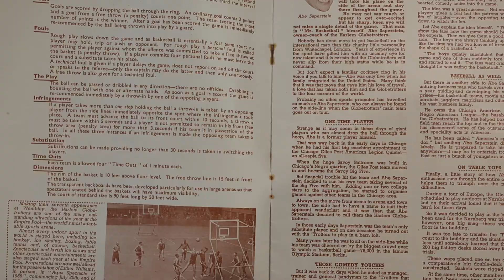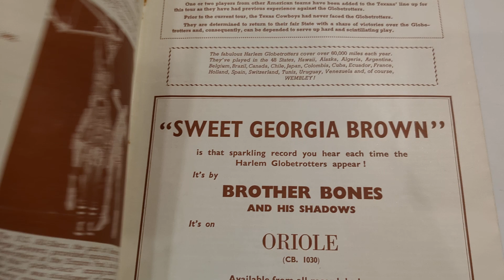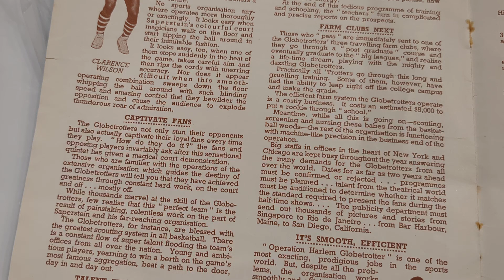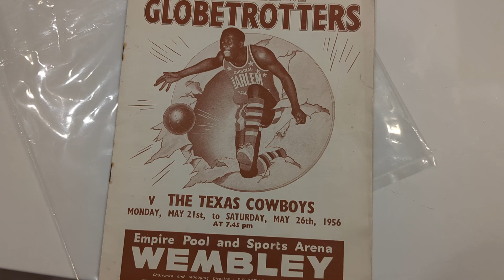Rare 1956 Harlem Globetrotters Program - A Vintage Basketball Collectible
Step back in time to the golden era of the Harlem Globetrotters! In this video, I showcase an original 1956 Harlem Globetrotters program, filled with unique artwork, player profiles, and rich history. Whether you're a basketball enthusiast or a collector, you’ll appreciate this rare glimpse into the past.